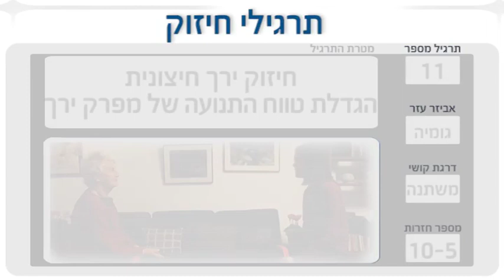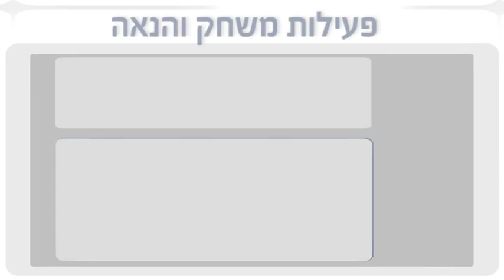קשר בתנועה - הסרט המלא